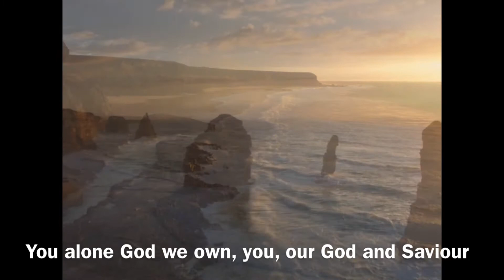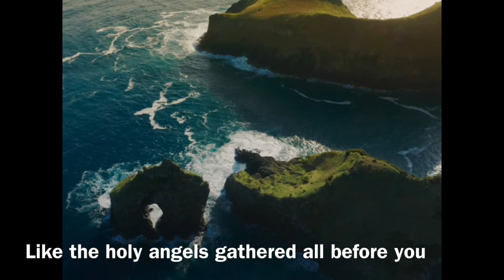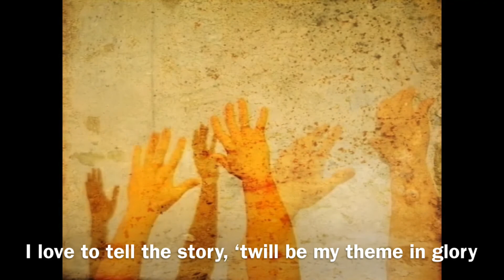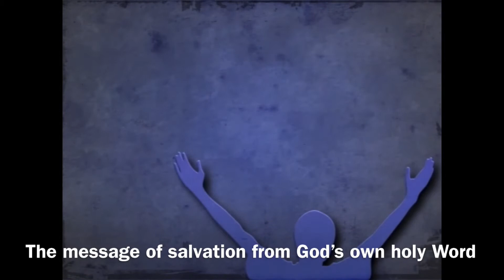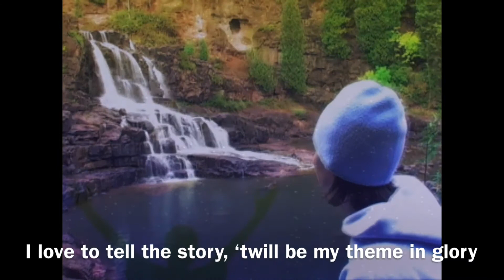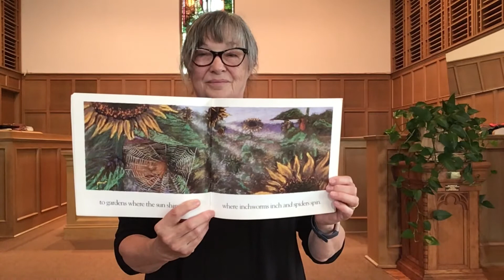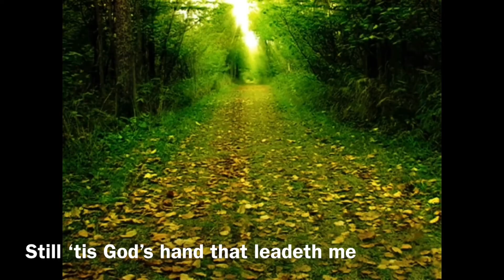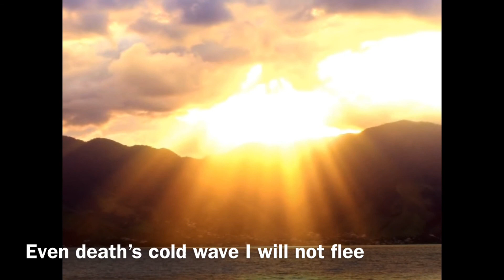The United Churches of New Liskeard